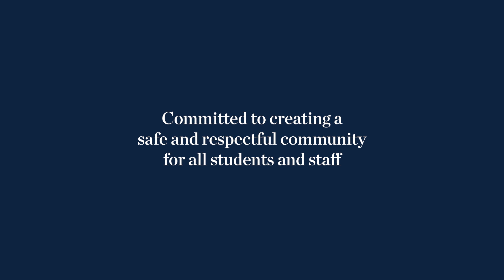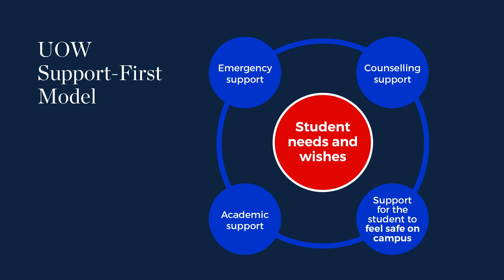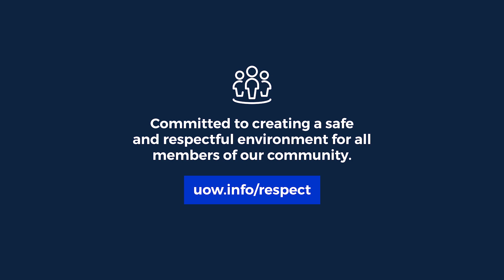Safe and Respectful Communities – Vice Chancellor Paul Wellings CBE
At UOW, we are committed to creating a safe and respectful environment for all members of the UOW community.

To find out more about what we are doing to create a safe and respectful community, please visit: